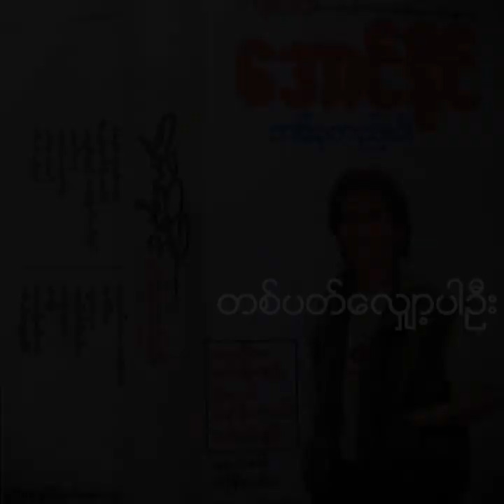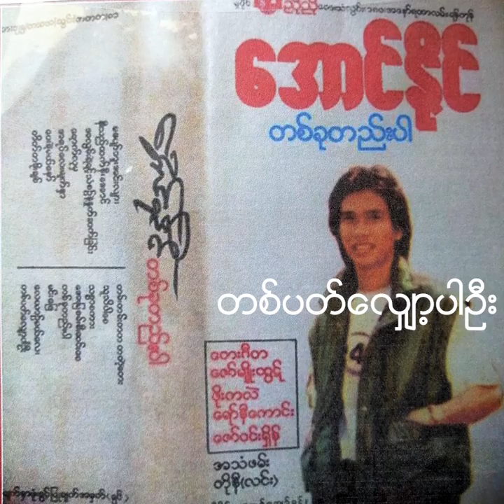အောင်နိုင် - တစ်ပတ်လျှော့ပါဦး (Aung Naing)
Song - Tit Pat Shot Par Oo (တစ်ပတ်လျှော့ပါဦး)
Artist - Aung Naing (အောင်နိုင်)

January 4th week released song